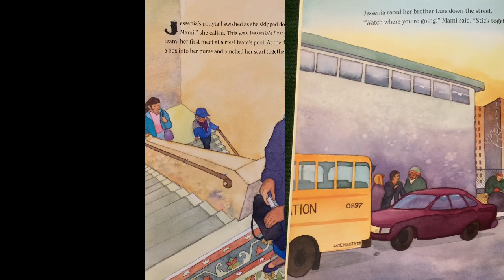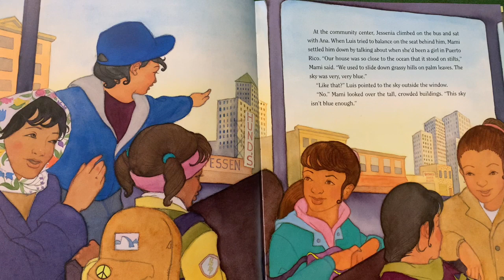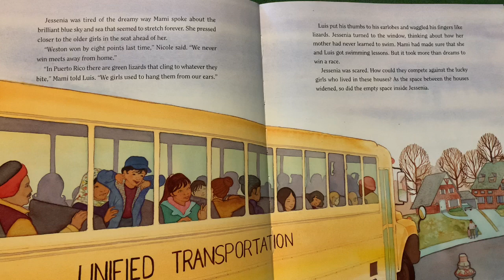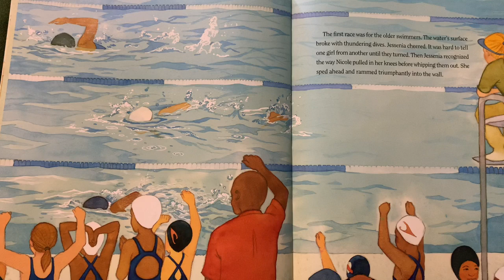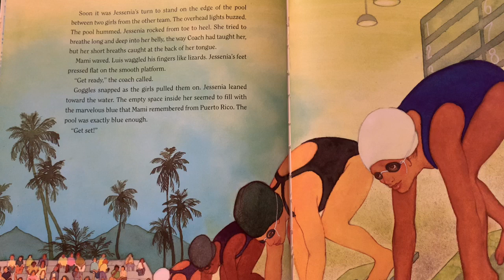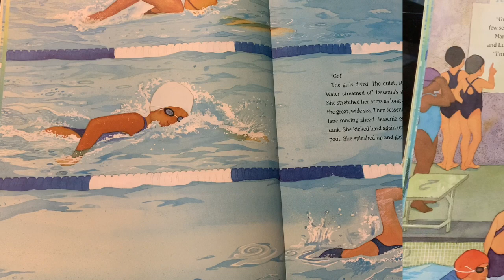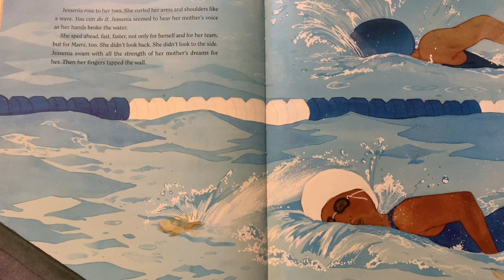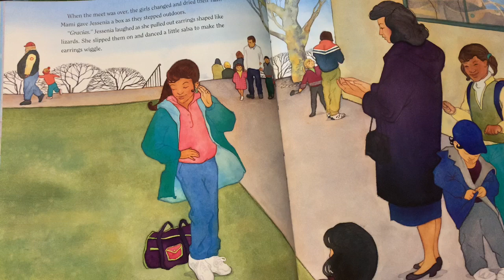Get Set Swim